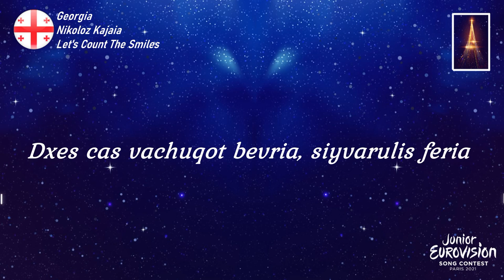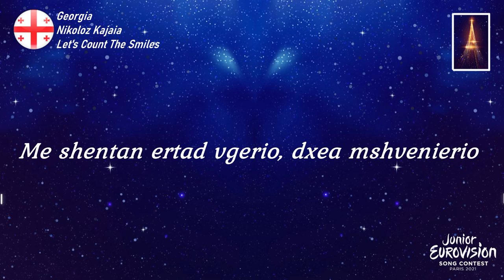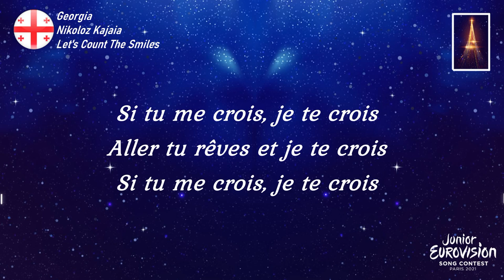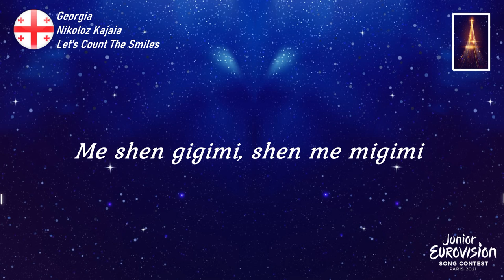LYRICS / ტექსტი | NIKOLOZ KAJAIA - LET'S COUNT THE SMILES | JUNIOR EUROVISION 2021 - GEORGIA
Full text :

Am dgem ximili mastsavla
Me shen, shen zxvas
Dxes cas vachuqot bevria, siyvarulis feria

Si tu me crois, je te crois
Aller tu rêves et je te crois
Me shentan ertad vgerio, dxea mshvenierio

Am dgem ximili maswavla
Da shenc, albat
Cnob megobris gimils da gimilian tvalebs

Vtvale Vtvale Vtvale
Lamazi gimilebi davtvale
Cade cade shenc ecade
Amkevi gaimeore, shen iqnebi meore

Ase vin imgerebs, chven tu ara
Rodis unda vcadot, dges tu ara

Sing with me if you feel a bit down
When you smile, we love you, be just the way you are
Show me all dance moves, maybe some crazy moves,
Tonight we are celebrating every good thing with you

Imitom rom o, imitom rom o, imitom rom o
Gaigime o o

Me shen gigimi, shen me migimi
Meti gimili

Junior Eurovision 2021

Albania 🇦🇱 : Anna Gjebrea - Stand By You
Armenia 🇦🇲 : Malena Fox -
Azerbaijan 🇦🇿 :  Sona  Azizova
Bulgaria 🇧🇬 Deni & Marti - Voice Of Love
France 🇫🇷 : Enzo - Tic Tac
Georgia 🇬🇪 : Nikoloz Kajaia - Let's Count The Smiles
Germany 🇩🇪 : Pauline - Imagine Us
Ireland 🇮🇪 : Maiu Levi Lawlor
Italy 🇮🇹 : Elisabetta Lizza - Specchio
Kazakhstan 🇰🇿 Alinur & Berknur - World Of Fairytales
Malta 🇲🇹 : Ike & Kaya - My Home
Netherlands 🇳🇱 : Ayana - Mata Sugu Aō Ne
North Macedonia 🇲🇰 : Dajte Muzika - Green Power
Poland 🇵🇱 : Sara James - Somebody
Portugal 🇵🇹 :  Simão Oliveira - O Rapaz
Russia 🇷🇺 : Tanya Mezhentseva - Mon Ami
Serbia 🇷🇸 : Jovana & Dunja - Children's Eyes
Spain 🇪🇸 : Levi Diaz - Reir
Ukraine 🇺🇦 : Olena Usenko - Vazhil'